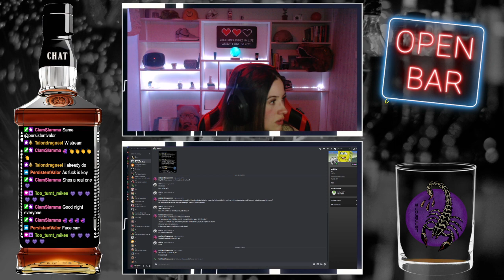Open Bar | Interview #12 Sbkblur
Please Welcome in SbkBlur! He has been an amazing supporter and streamer! He's a big gamer and is really good! He is very open and has a great sense of humor! He's funny as helll and isn't scared to puss out when there's some spicy Would You Rather questions!

Don't be afraid to check him out and show him some love, his links are down below!